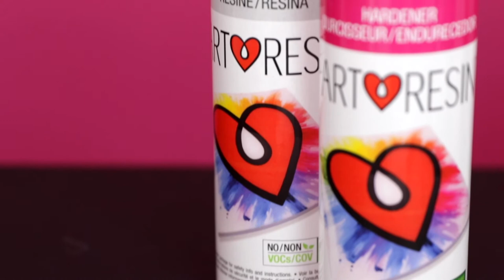Comment utiliser la résine époxy ArtResin: Étape 2 - Quantifiez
Dans cette vidéo, nous vous montrons comment quantifier correctement votre ArtResin.
Pour déterminer la quantité d'ArtResin dont vous aurez besoin, utilisez notre calculateur de couverture de résine sur ArtResin.com/calculator.

Certaines personnes aiment réchauffer la résine et le durcisseur dans un bassin d'eau avant de les mesurer, pour réduire les bulles. Assurez-vous simplement de ne pas avoir d'eau dans la résine ou le durcisseur, car cela va rendre le mélange trouble.

Avec des gants, verser en volume égal des quantités de résine et de durcisseur à température ambiante dans le récipient voué au mélange.

N'oubliez pas de replacer le bouchon approprié sur chaque bouteille une fois que vous avez fini de verser. Noir pour la résine, blanc pour le durcisseur.

Vous êtes maintenant prêt pour l'étape 3.